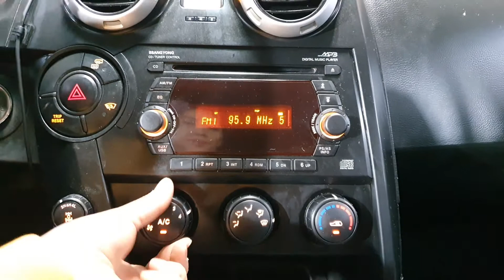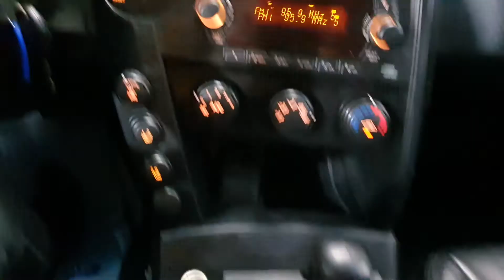2009 Ssangyong Actyon Sports 4WD NAVI+REARCAM A/T/060329